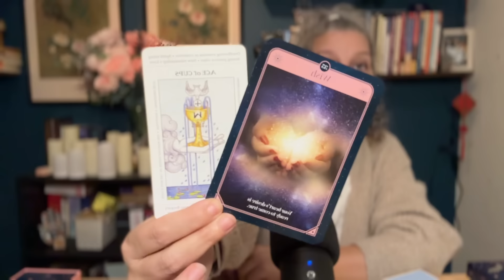Leo - A wish is granted! 🪄🤩🦄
Leo...this is a general tarot and oracle reading for Leo sun, moon, rising and venus. We are going to look at what you dont see coming and it looks like a wish is finally coming true.

and support!! Inquires outside of business will not be answered.

‼️ Please always use your own intuition to make decisions for your own highest good and do not put your faith in readers or cards. You are in charge of your own life so make the best decisions for yourself. Please note that I do not give any medical or professional advice. Anything that I say is only my personal opinion. Please consult your medical doctor/psychiatrist ‼️